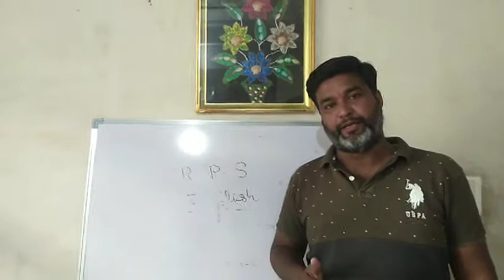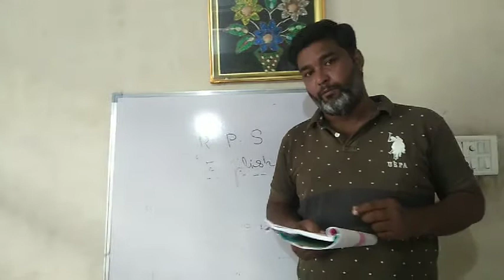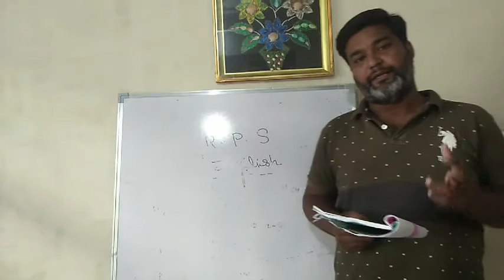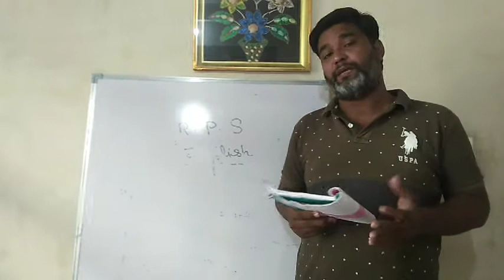10th eng lesson no2